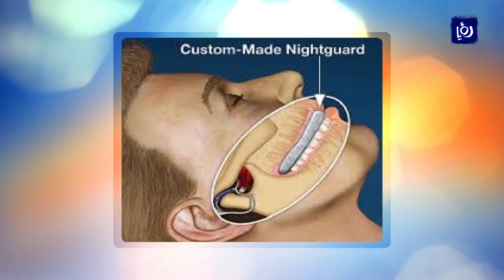د. آلاء منصور - أسباب وعلاج سرك الأسنان - هذا الصباح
تحدثت اخصائية جراحة وطب الفم والاسنان د. آلاء منصور عن اسباب وعلاج الضغط لا اراديا على الاسنان او المعروف بسرك الاسنان خلال استضافتها في برنامج هذا الصباح.